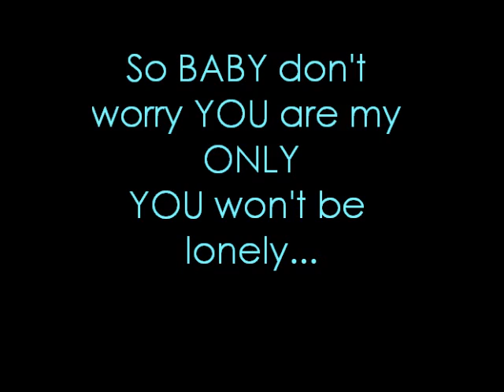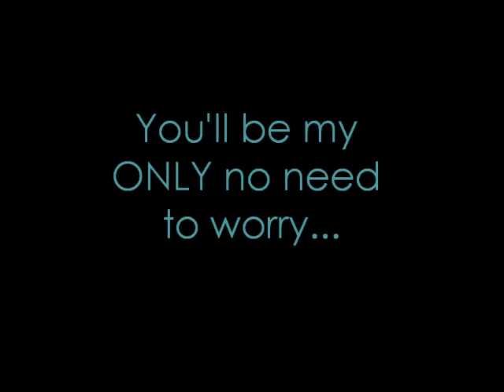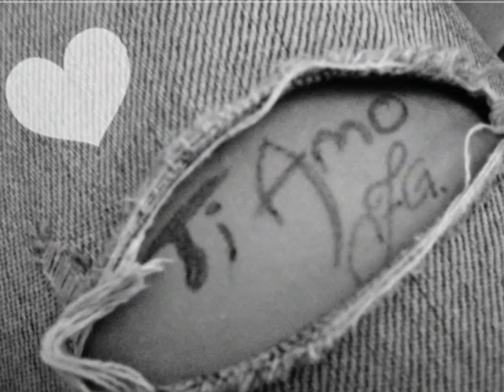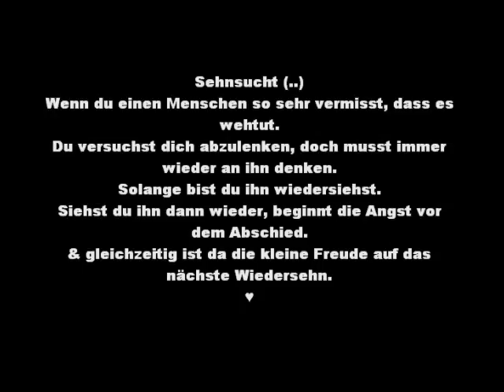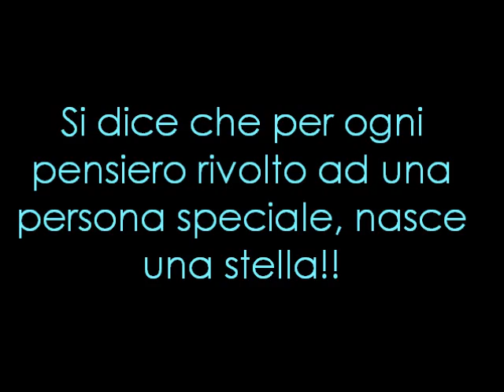GJ 15o12o1o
wunderbare 6 monate GJ Ti AMO